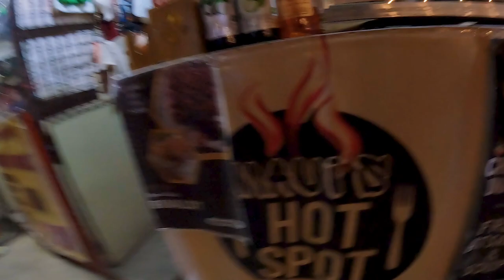ZAMBOANGA Food Tour In The Philippines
ZAMBOANGA Food Tour In The Philippines. In this Philippines travel vlog I am taking an ultimate Filipino food tour in Zamboanga Mindanao. I am in the Philippines city Zamboanga I visit an area known as Paso Nanca which has a lot of filipino street food vendors. I try different filipino street foods like Satti, Bulalo, Kwek Kwek, Mami and Inasal. All of these Zamboanga street foods were delicious. This is Zamboanga mindanao food tour in the Philippines!